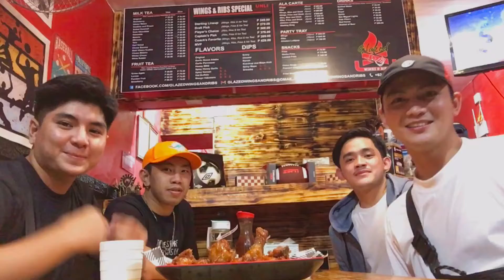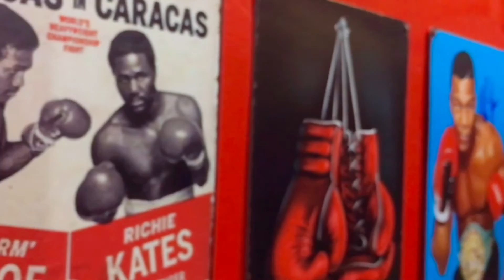UNLIWINGS CHALLENGE! GLAZED GMA,CAVITE|WIL BUENA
Hinamon ko ang mga tropa ko sa UnliWings Challenge!
Dito kailangan lang namin magpabilisan sa pagkain ng wings, Ang huling makakaubos ay siya ang magbabayad! Ang flavor ng kinain namin ay Caramel Patis, Yup alam kong panibago sa panlasa at sa pandinig natin hehe.

Ginanap namin to sa GLAZED UNLI WINGS & RIB ng GMA , Cavite. Kasama ang mga ka Co-Candidates ko sa Mr. GMA2019

Located lang sila sa
📌Congressional Road, Maderan,GMA Cavite
(Infront of Briscor Machine Shop,near Shell Gasoline Station)
 ⏰they are open 10am to 8pm (Wed-Mon)

 Lagi mong piliing maging masaya
𝙏𝙖𝙧𝙖 𝙏𝙖𝙠𝙖𝙨 𝙈𝙪𝙣𝙖 𝙏𝙖𝙮𝙤 🤎